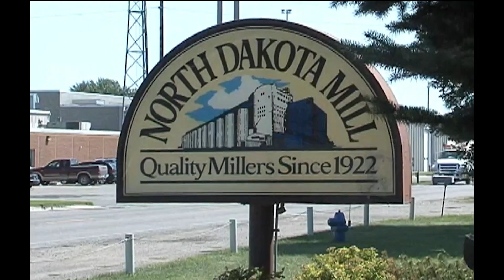ND Mill Reports Record Profit